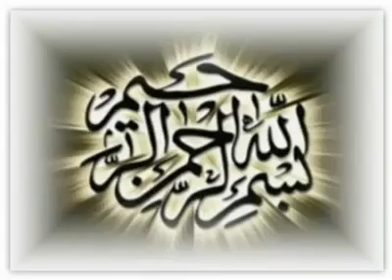the angel descendent on Kabe, Kabede inen melek, meleku qe zbriti ne Kabe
Click on web sites

Here you have the only truth on this when you open the website click numbers and the names to open
and this
and the miracles of the holy Quran is in this websites